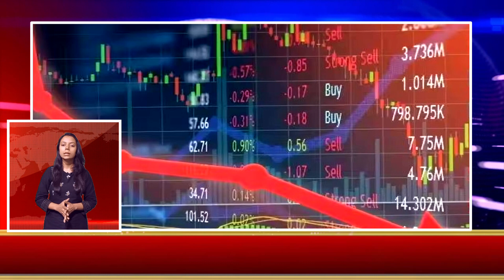Top News: Adani | Vijay Kumar Choudhary | Rabri Devi | Upendra Kushwaha | Rakhi Swant